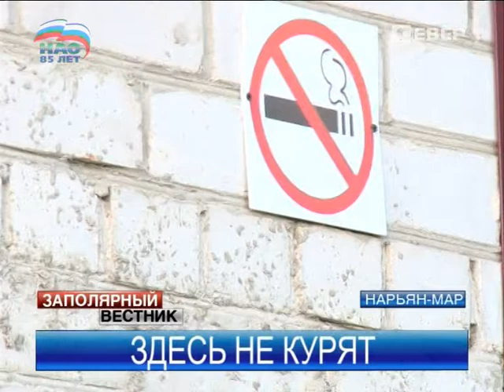Антитабачный закон уже почти два месяца работает в полную силу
Вот уже почти два месяца в полную силу работает антитабачный закон. Пепельницы исчезли из всех ресторанов, баров и кафе. А полицейские теперь вправе штрафовать нарушителей -- тех, кто поджег сигарету в неположенном месте. Труднее стало не только найти место, где подымить, но и просто купить сигареты.